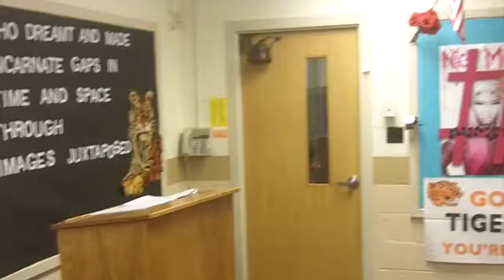WTGR: Delta EXFIL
A short film about secret operatives under the codename "Delta EXFIL"